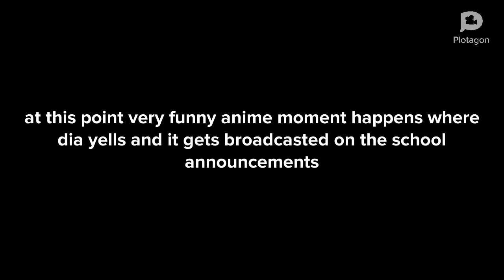love live sunshine but the budget is $2.50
buu buu desu washington